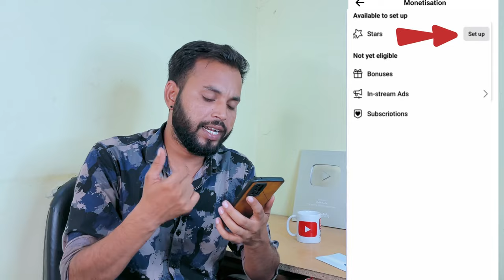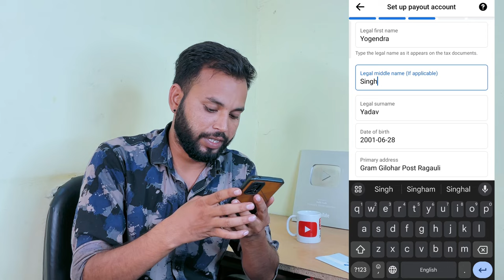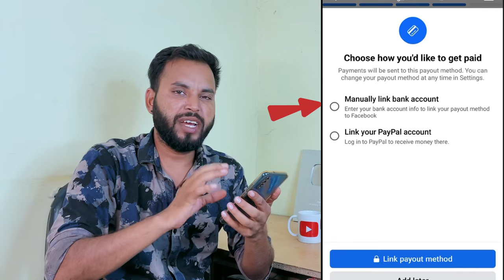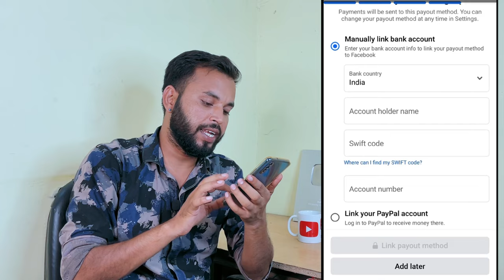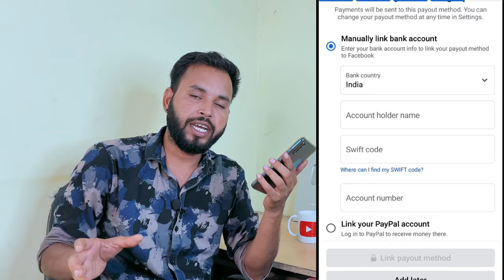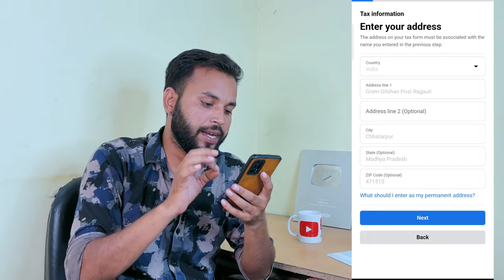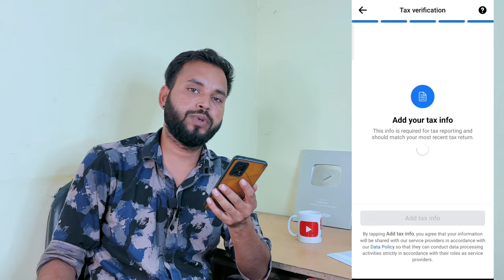Facebook Star Setup Kaise Kare 2023 | Facebook Star Monetization Setup Kaise Kare | fb star setup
Facebook Star Setup Kaise Kare | Facebook Star Monetization Setup Kaise Kare | fb star setup

facebook page star setup
facebook page star monetization kaise kare
facebook page star monetization problem
facebook page star monetization setup
facebook page star earning
how to enable facebook stars monetization
facebook stars monetization setup tax information
fb star monetization
fb star setup
fb star monetization problem
fb star
fb star monetization kaise kare
fb stars payout
fb star monetization setup
fb star option not showing
fb page star monetization
fb page star monetization kaise kare
facebook star setup 2023
facebook page star setup 2023
facebook star monetization 2023
facebook star profile monetization setup 2023